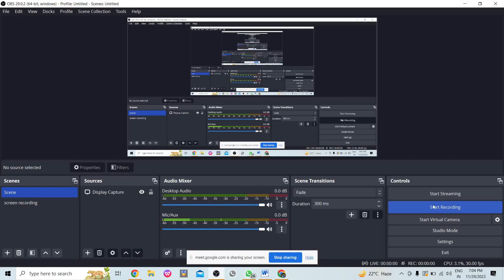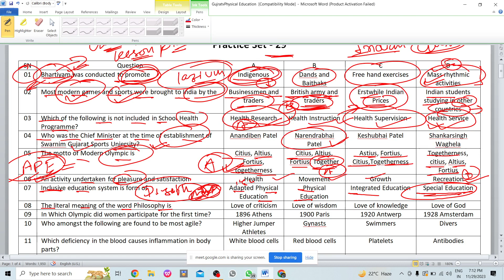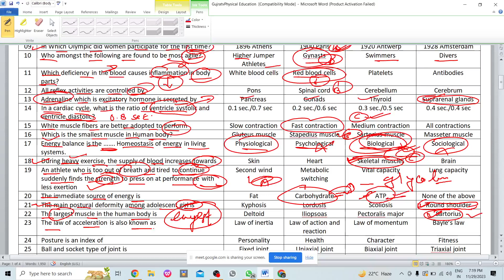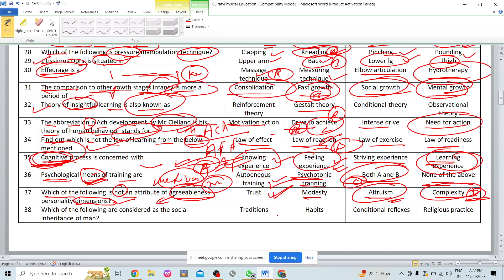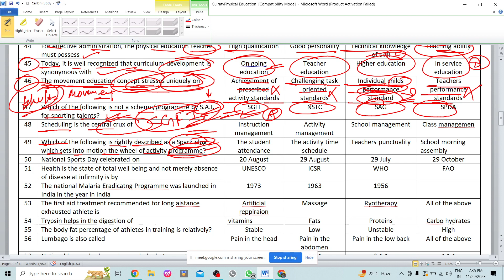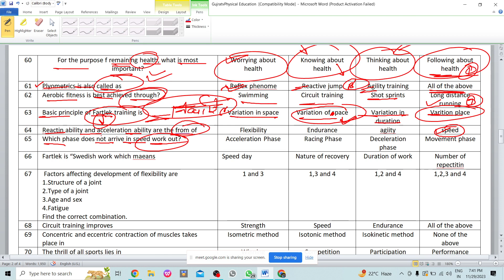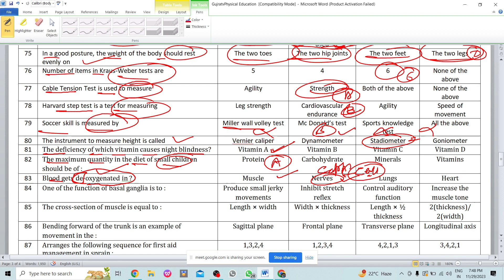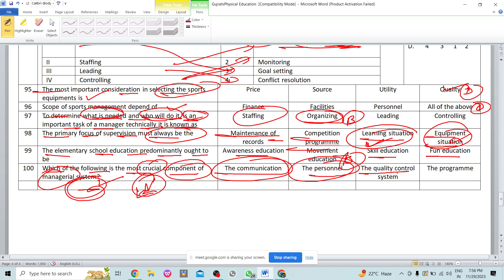practice set 29